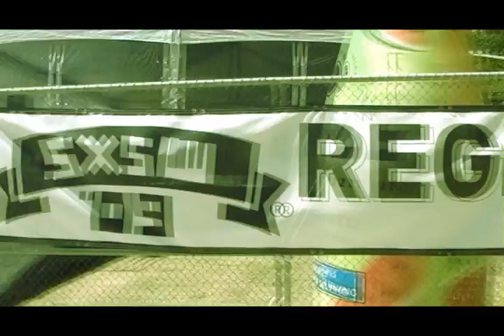Hasta El Fin Del Mundo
Recorded in Austin, Texas, during SXSW Festival 2009